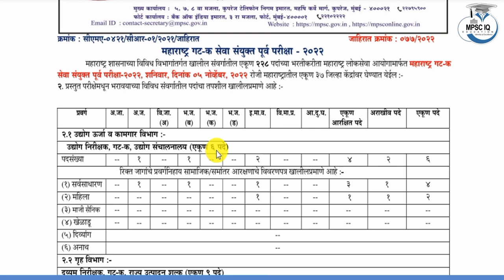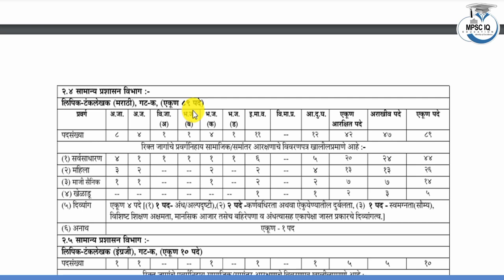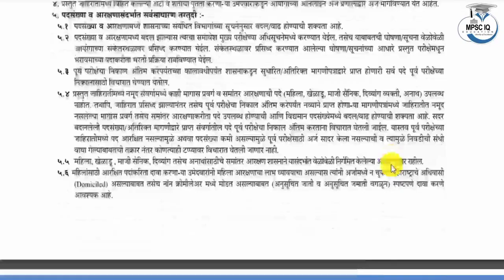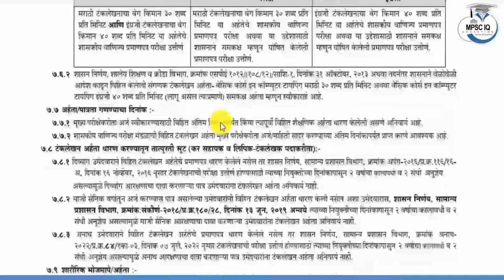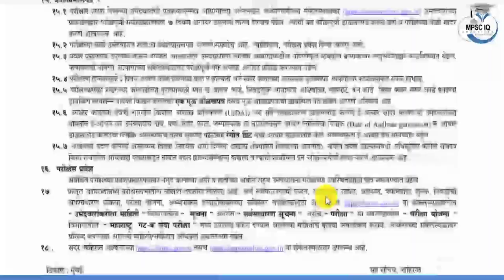Mpsc New update Today | Very Important update Today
Mega Bharti on  Cm Eknath Shinde Best Announcement | Big update Recruitment | Eknath  Shinde Nokar bharti update |

mpsc latest news 2022,
latest news about mpsc exam 2022,
mpsc form filling 2022,
mpsc form filing 2022 last date,
mpsc prelims syllabus,
rajyaseva pre strategy,
Pramod chaugule mpsc,
Mpsc,
Mpsc syllabus,
Mpsc result,
Mpsc combine 2022 expected cut off,
mpsc result,
mpsc technical combined cut off,
mpsc interview,
unacedamy mpsc,
remote sensing mpsc,
csat qualifying mpsc,
mpsc motivational speech in marathi,
barti online mpsc,
mpsc rajya seva 2022 notification,
agri mpsc,
mpsc technical services recruitment 2022,
mpsc topper,
mpsc csat qualifying update,
infinity academy mpsc,
mpsc news,
mpsc state service mains syllabusfrom 2023,
mpsc syllabus revised new update today,
mpsc student call for maharshtra cm eknath shinde ,
mpsc student calling eknath shinde,